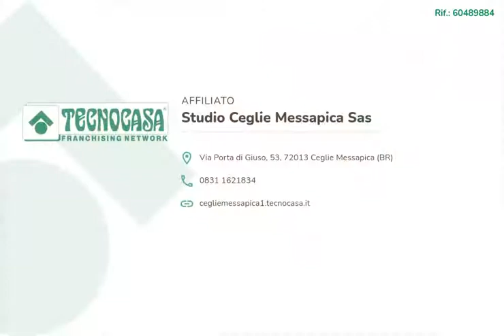Via Lucania - Tre vani con box in via Lucania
TRE VANI CON BOX IN VIA LUCANIA

A secondo piano di un condominio senza ascensore in Via Lucania, a Ceglie Messapica, proponiamo un tre vani di circa 120mq con box di 15mq.
L'immobile è costituito da un corridoio al quale affacciano, partendo dalla sinistra, il soggiorno con finestra ed accesso al balcone, la cucina con caminetto, il bagno composto da ogni servizio e finestra, la cameretta utilizzabile come doppia, e la matrimoniale. Tutti e quattro i locali hanno affaccio sull'unico balcone di cui il tre vani dispone. A fine corridoio, sulla destra, vi è l'utile ripostiglio. Posto a livello della strada, la struttura dispone anche di un box utilizzabile come deposito.

Le spese condominiali annuali ammontano a 200,00.

L'immobile è anche su Facebook 'Agenzia tecnocasa studio Ceglie Messapica', e clicca MI PIACE.